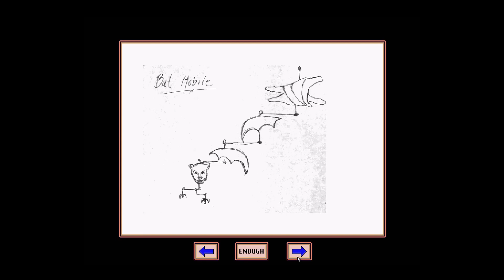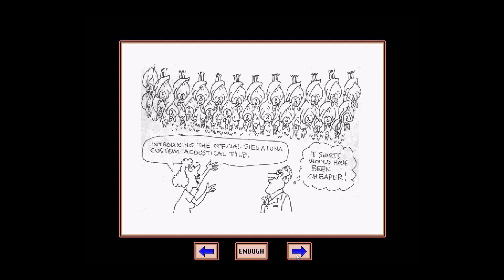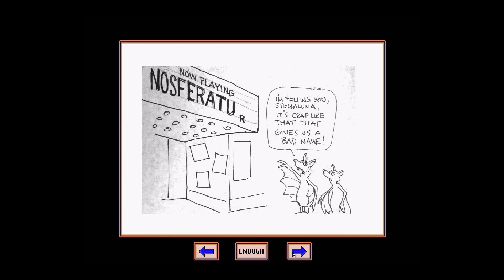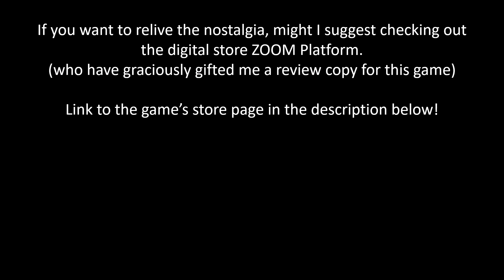Stellaluna - Strange Comic Book Easter Egg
Well this is random
Shoutout to ARemoteandRandomName for showing it off in their playthrough. I just thought that it deserved its own video (and also explaining how to activate it)